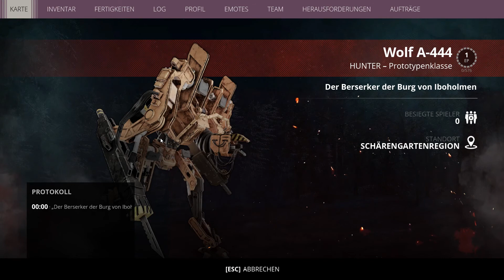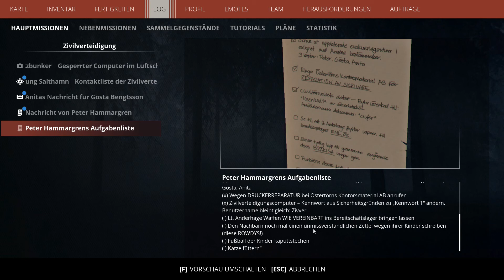Generation Zero #4 (Recon Update/offenes Ende) Salthamn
The Recon Update is here with some smaller additions and adjustments to the world of Östertörn! This one is intended to improve some of Generation Zero’s mid-game features and experiences.

We’ve also got quite a bit in store for the rest of this year, some of which was originally intended to be within this update, but due to the size and complexity of some of the new features and content, we had to move these forward from the Recon Update in favor of a more robust and meaningful release to follow. We’ll have more words on that in coming Dev Letters and other communications, but for now, let’s get to the core of what’s incoming for Generation Zero!

Crafting has been a post-release addition to the game, and has up to this point, received only periodic attention. This is the start of some adjustments to crafting, apparel, etc. that we believe will help create a more engaging, meaningful experience for players that enjoy this element of the Resistance!